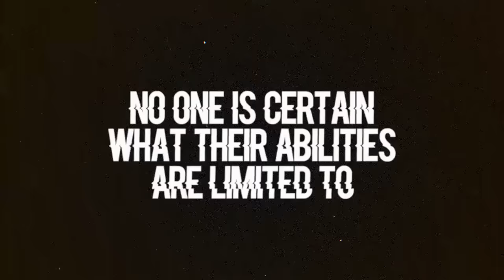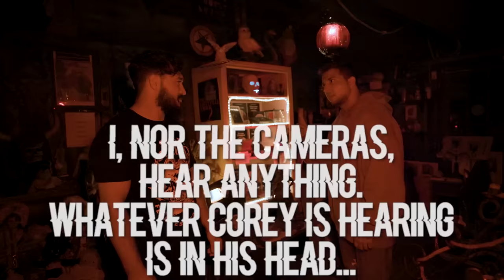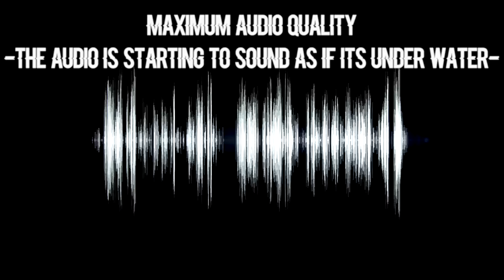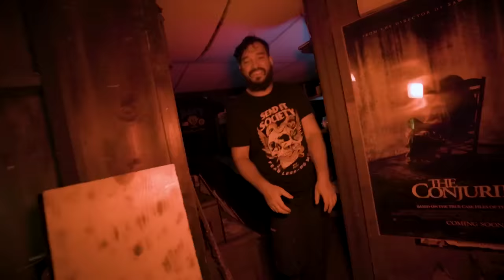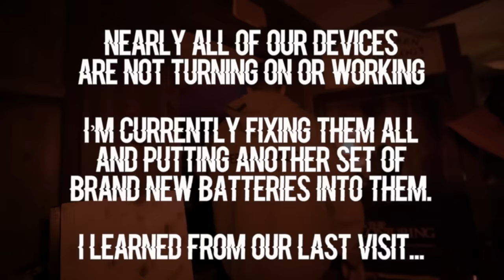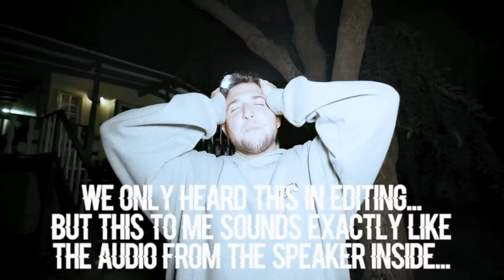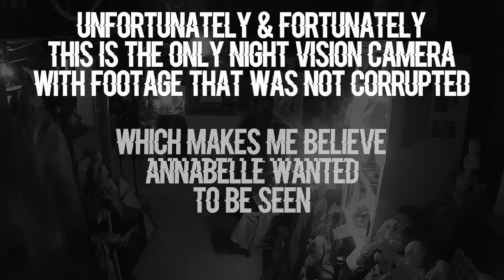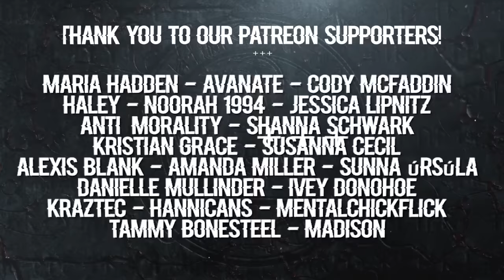UNLOCKING the REAL ANNABELLE in MOST HAUNTED PLACE on EARTH | Warren Museum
This is the most terrifying night of our lives - not only from what happened this particular evening but what we are now afraid of happening after... Conjuring the Real Annabelle to communicate with us & deliver any message she would like may have been a mistake.  Especially before we begin the 24/7 live-stream living in the museum...

Come see us & the Warren Museum at Phantasma-Con Oct 27-28 in CT!

OCTOBER 13 - 3PM EST | LIVE-STREAM DETAILS
EVERY $1,000 DONATED IN TOTAL = FULL LIGHTS OUT FOR 5 MINUTES ($12,000 Donated = 1 Hour)
EVERY $13,000 DONATED IN TOTAL = HAUNTED ITEM UNBOXED
EVERY $33,000 DONATED IN TOTAL = OPENING A DYBBUK BOX
EVERY $66,600 DONATED IN TOTAL = COREY HAS TO SLEEP IN MUSEUM
EVERY $100,000 DONATED IN TOTAL = ADDING 1 NIGHT TO THE LIVE-STREAM
IF $666,000 IS DONATED = SURPRISE WE ARE STILL AMAZED WILL HAPPEN...

There is currently NO LIMIT to how long the stream will go.

Exclusive "Warren Museum" Haunted Homies Merch Box
Signed Poster with Members of OVERNIGHT
Vintage Raggedy Anne Dolls that will LIVE in the Museum during our stream
Private Events & Investigations with Elton & Corey
+ More Coming

OVERNIGHT
9534 Reseda Blvd